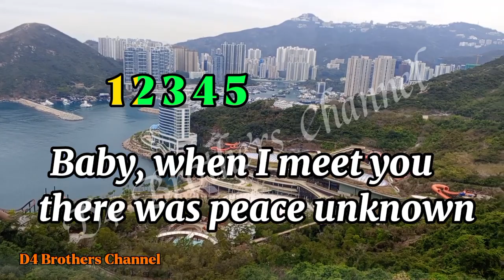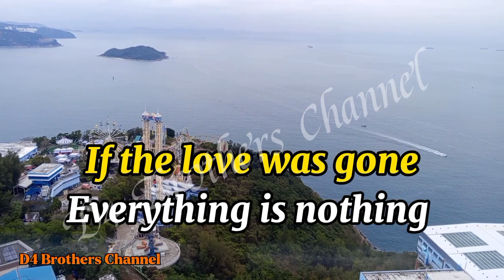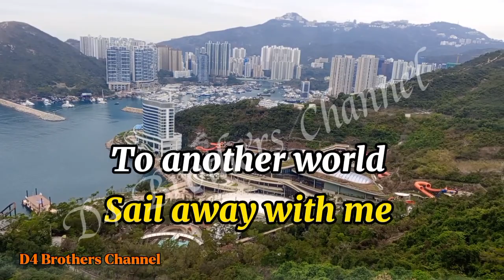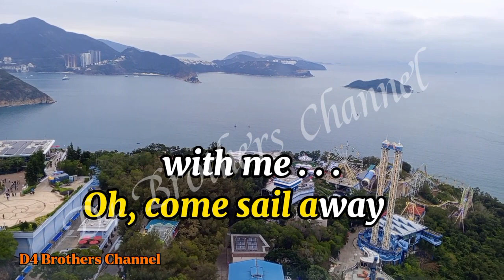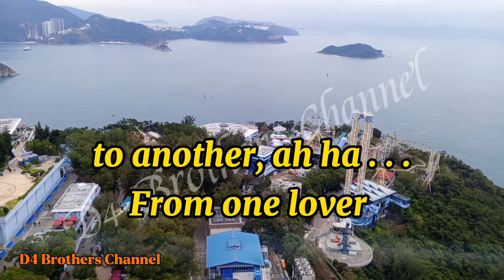ISLAND IN THE STREAM II KARAOKE SONG II ( BY: Kenny Rogers & Dolly Parton)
MEET ME HALFWAY -  by: Kenny Rogers & Dolly Parton ll  KARAOKE VERSION

Edited & arranged by : D4 Brothers Channel

Credit to :  KENNY ROGERS & DOLLY PARTON
Song: ISLAND IN THE STREAM II KARAOKE VERSION
Art : Ocean park over looking HK view
Cover by : D4 Brothers Channel
Editor :KineMaster / capcut

Thank you for continuing watching on our video's..